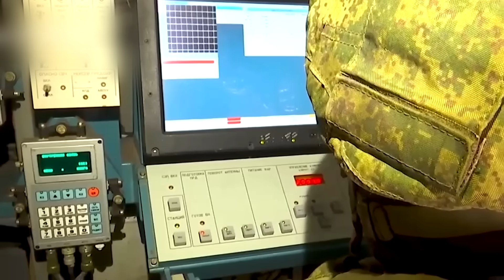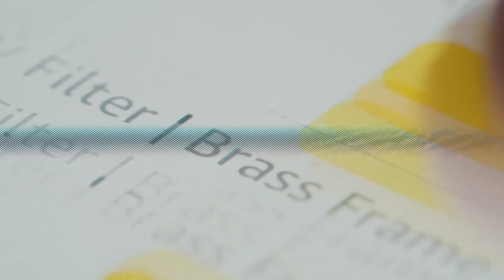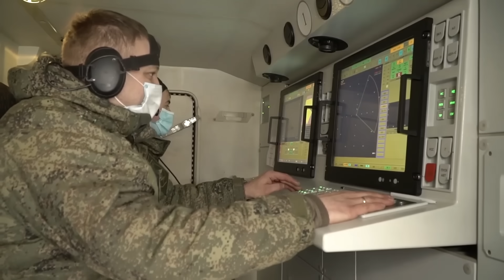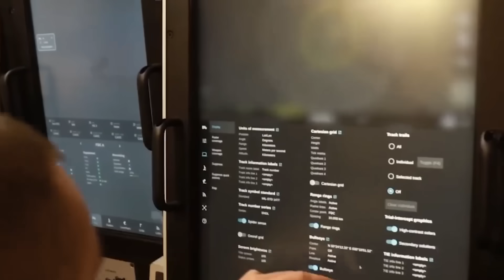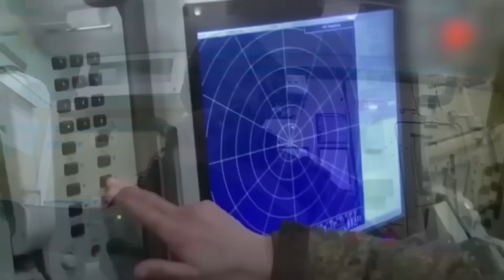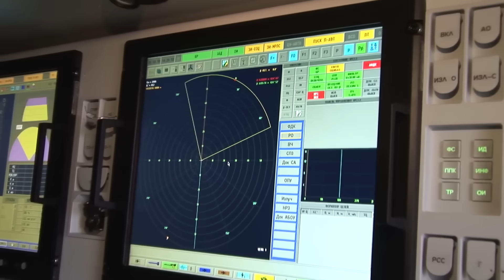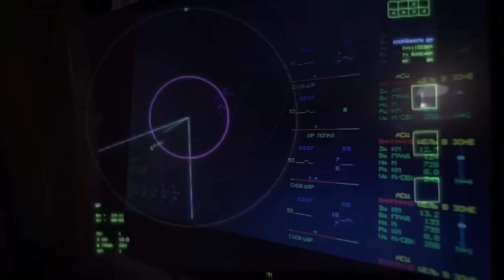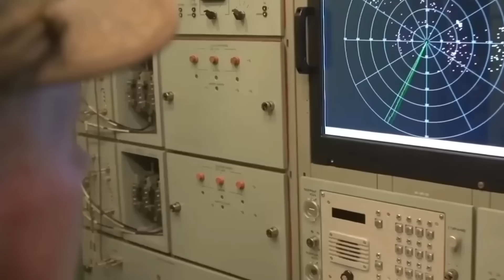Drones Ucranianos Vuelan la Torre de Francotiradores Rusa – Y ESTO Pasó…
Análisis del ataque táctico con drones pesados FP-2 ucranianos que borró del mapa una torre de francotiradores de élite y un depósito de municiones ruso en el frente de Pokrovsk .

Este video explica cómo Ucrania utilizó señuelos baratos para saturar los radares Buk-M3 y Pantsir-S1, mientras los drones de ataque utilizaban Navegación Óptica por Contraste para burlar la guerra electrónica rusa .

Descubre el increíble fallo del sistema antiaéreo 2S38 Derivatsiya-PVO, que se negó a disparar al dron debido a un protocolo de "Inhibición de Fuego Amigo", permitiendo la aniquilación total de su propia unidad de francotiradores .